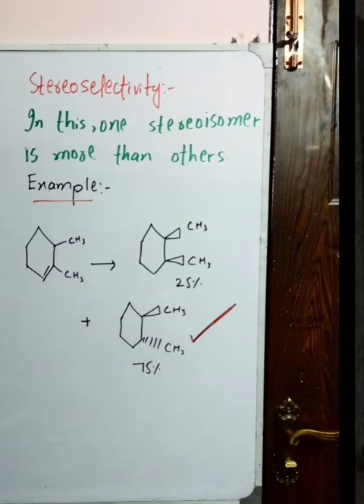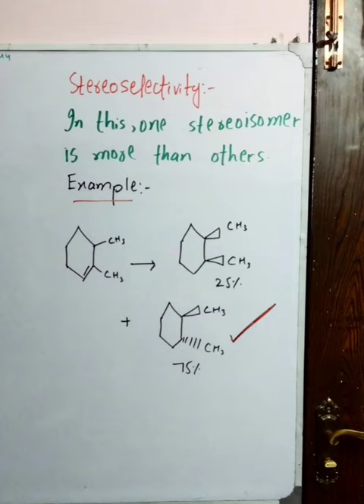Stereospecificity and stereoselectivity|stereocpecific and stereoselective reaction